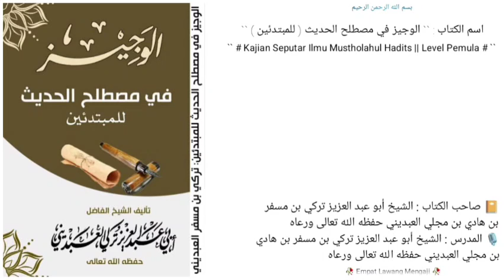الدرس `` 20 `` | تدليس الشيوخ والبلدان |📔 كتاب الوجيز في مصطلح الحديث للمبتدئين